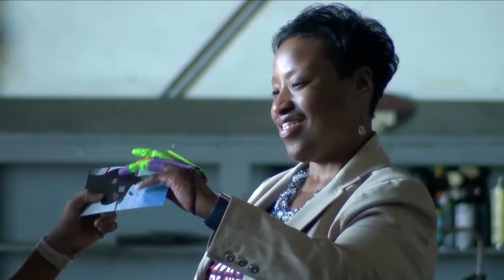Baton Rouge WVLA TV Local33 WGMB TV Fox44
Baton Rouge WVLA TV Local33  WGMB TV Fox44 reports Captain Barrington at Scotlandville Pre-Engineering Magnet Academywhere the students created 3D printed fingers for their principal by using STEM+.